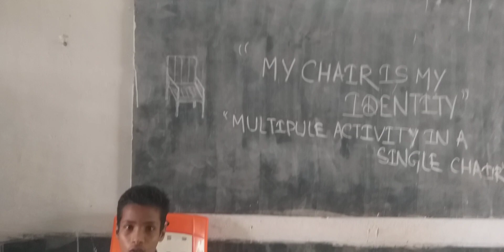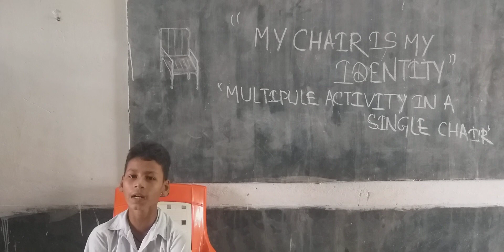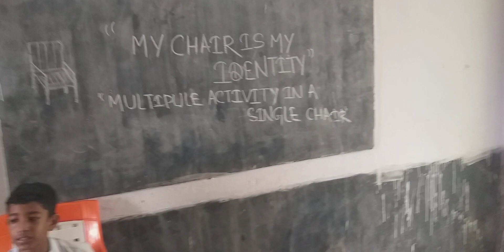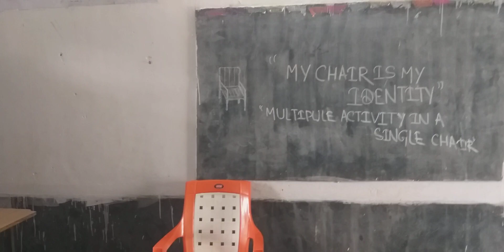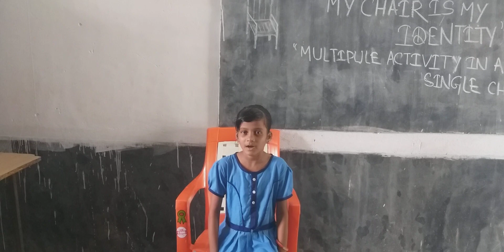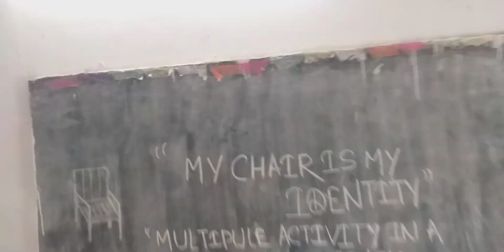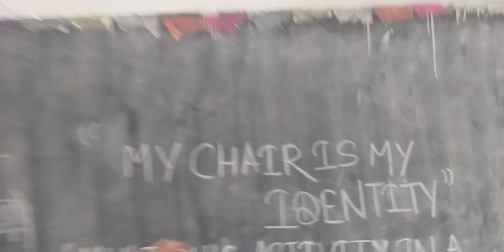MY CHAIR IS MY IDENTITY.